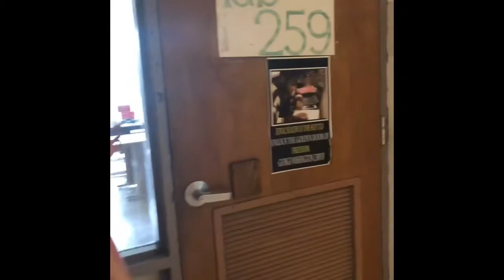Middle school hallway vlog